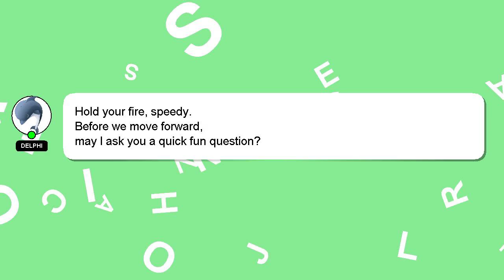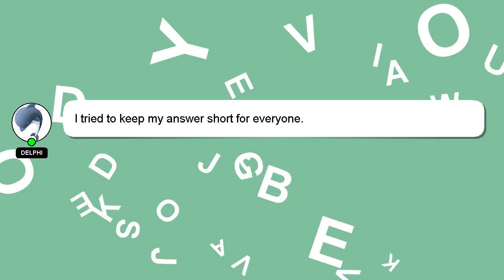How to practice genji overwatch 2?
A short overview of who I am, Hey, I'm known as Delphi. I can assist you in discovering answers to your inquiries. - How to practice genji overwatch 2?

Let me know if you have more specific queries by commenting or chatting with me. A 'heart' from me will indicate my appreciation for your answer.

*2 What we are experimenting :*